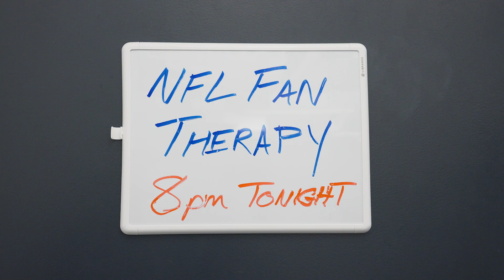NFL FAN THERAPY: Swords, Sandwiches & Mare Of Easttown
What's your favorite kind of saber/sabre?

Therapist- Hallie Haas
Pats Fan- Randy Gardner
Washington Fan- Courtney Maginnis
Steelers Fan- James Hesky
Browns Fans- Brian Allen Mitchell & Joe Miles
Eagles Fans- Jim Dodge & Patrick Schroeder